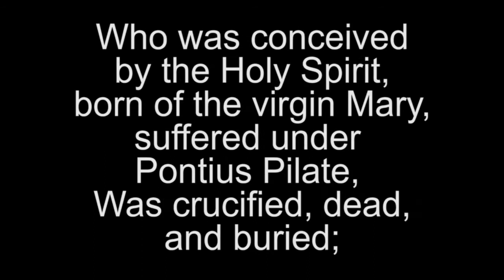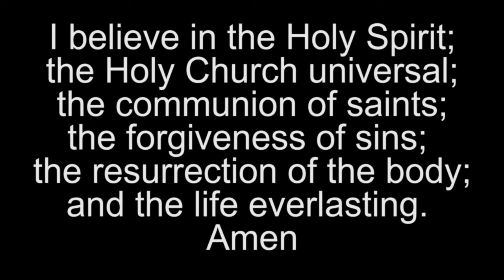Grace Church Worship Service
James and Edita, preaching.